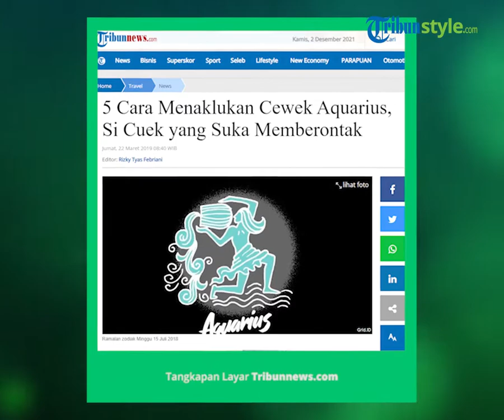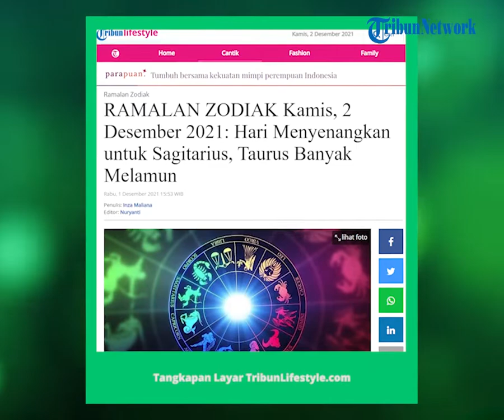Cara Takhlukkan Hati Wanita Pemilik Zodiak Aquarius, Si Cuek dan Suka Membangkang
TRIBUN-VIDEO.COM - Aquarius termasuk zodiak yang tidak banyak dimiliki oleh banyak orang di dunia ini.

Zodiak yang terlahir antara tanggal 20 Januari sampai 18 Februari ini memang memiliki banyak keunikan dan menarik.